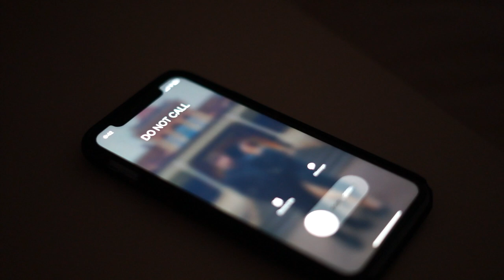Abbey Stone - The One That Got Away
Official music video for "The One That Got Away" by Abbey Stone.

DOP: Glenn Mounsey - Thick Heart Films & Media
DOP: Stephanie Paci - Sawaya Photography